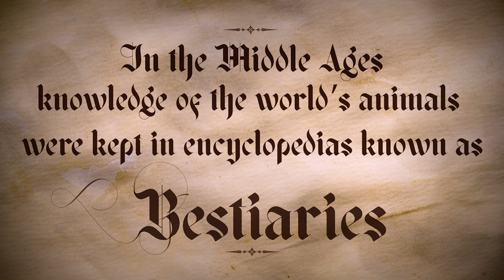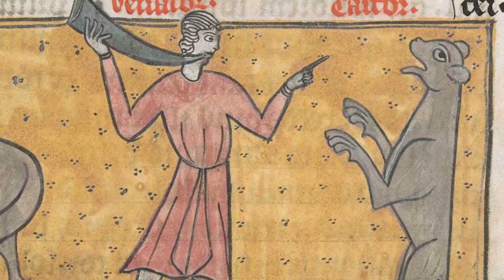The Medieval Beaver | The Bestiary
A Medieval description of the Beaver:

In the Middle Ages knowledge of the various creatures of the world were written in books known as Bestiaries.
Generally speaking, the chroniclers would mostly have been monks copying the works of authors from the ancient past: Aristotle, Pliny and the Physiologus for example. The span of creatures would have been from the well-known, exotic and mythological.
The habits and qualities (sometimes a vague description) of the animals would be documented. Following the description would often, but not always, be a moral allegory on how the animal related to Christ or the Devil or how it related to virtues or vices of Man.
The artwork depicting the animals shows clearly that the fast majority of authors had seen very few of the animals they write about and obviously none of the mythological ones.
The Beaver:
The section read in this video was based upon the translation of a bestiary by T.H. White c.1954 (author of The Once and Future King). The translation is mainly of Cambridge University Library ms. Ii. 4.26 and it seems he used a variety of sources from the 19th century and his own time to aid in this work as well as other manuscripts to fill in for missing pages.
The Beaver was always my favorite description in bestiaries.
Sources:
The Book of Beasts by T.H. White, Dover Publications

Images:
Elephants from the Rochester Bestiary (Royal 12 F xiii) {{PD-US-expired}}
Crocodile from the Rochester Bestiary (Royal 12 F xiii) {{PD-US-expired}}
An owl, as depicted in the Aberdeen Bestiary {{PD-US-expired}}
British Library Harley MS 3244, f. 36r. {{PD-US-expired}}
Beavers and a hunter holding a hunting horn. Bestiary, in the Dicta Chrysostomi form, British Library Sloane MS. 278, fol. 54r {{PD-US-expired}}
An illumination from the 13th century Salisbury Bestiary, British Library, Harley MS 4751, Folio 9r, depicting a beaver hunt {{PD-US-expired}}
Beaver hunt from a medieval bestiary. MS. Bodley 764, Folio 14r (c. 1250), Bodleian Library {{PD-US-expired}}
Saint Juliana and a demon. Illumination from the Passionary of Weissenau (Weißenauer Passionale); Fondation Bodmer, Coligny, Switzerland; Cod. Bodmer 127, fol. 44v. {{PD-US-expired}}
Saint Michael and the Angels at War with the Devil – Detroit institute of arts {{PD-US-expired}}
God the Father – National Museum in Warsaw: Bożena Steinborn, Antoni Ziemba (2000) Malarstwo niemieckie do 1600 roku. Muzeum Narodowe. ISBN 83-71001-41-X, cat. no. 69, p. 291 {{PD-US-expired}}
 Illumination from the Passionary of Weissenau (Weißenauer Passionale); Fondation Bodmer, Coligny, Switzerland; Cod. Bodmer 127, fol. 191r {{PD-US-expired}}
A Hunter Blowing His Horn While His Dogs Attack a Beaver – Getty Center {{PD-US-expired}}

Stock Video:
 Envato Elements:
Siberian Eagle Owl on black background: by xtrekx
A crocodile goes for a swim: by BlackBoxGuild
Wild African Elephant in Botswana, Africa: by artush
Portrait of a Beautiful Lion Lion in Dark: by evgeniyqw
Panoramic view of Beaver dam. Calm stream of water. Aerial forward. British Columbia: by BlackBoxGuild
Beaver swimming and dragging new material for building a dam. Close up aerial tracking shot: by BlackBoxGuild
Close up of beaver's head swimming in wetland pond water: by BlackBoxGuild
a solitary beaver intently gnawing on a stick in the shallows near a riverbank: by BlackBoxGuild
Franciscan monk friar meditating climbing and walking up a mountain in a forest at sunrise: by Crra1984

 Envato Elements:
Inspirational Gregorian Chants: by Triple7Music
Forest Myths: by Deskant
Ivory Tower: by Philip Ayers
Fonts:
 Envato Elements:
Osgard Pro: by AnthonyJJames
Serath: by Stefaniletter
Monastery: by typefactoryco
*** All Stock video, Music, Sound Effects and Fonts are used with license and credit given in the description. Thank you. ***